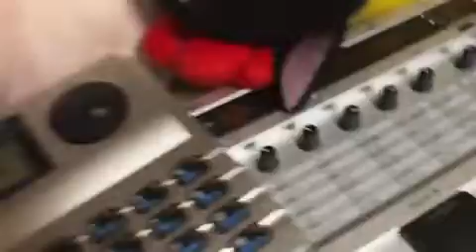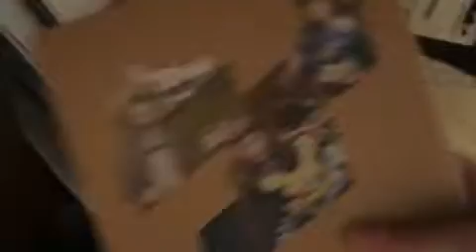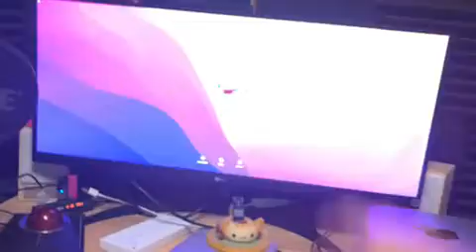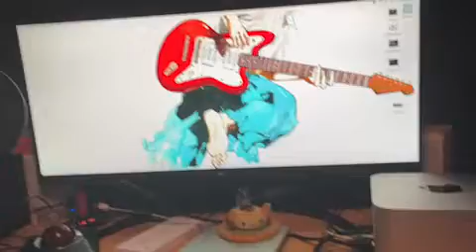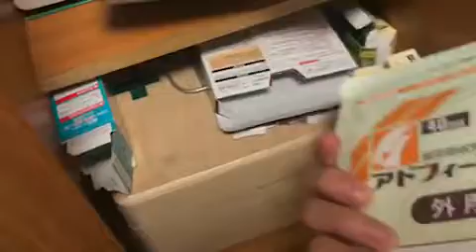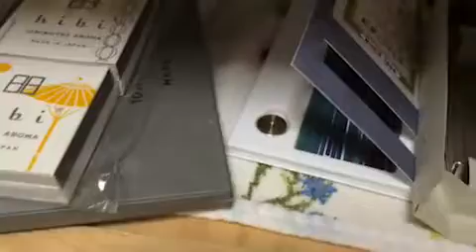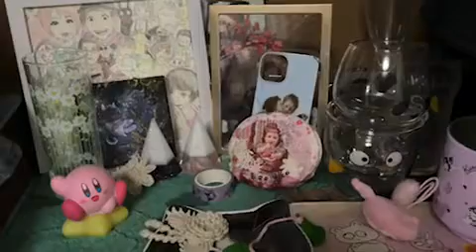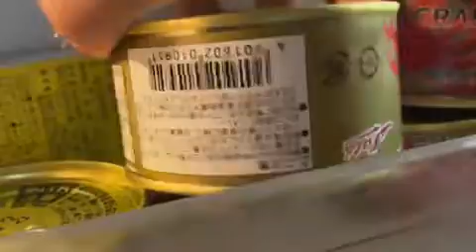2022.6.18【の子37才誕ﾌﾟﾚ】 神聖かまってちゃん の子 37才 誕生日プレゼント 配信 ツイキャス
大量の誕生日プレゼントが届いて頭がおかしくなった人間

00:00  op
04:49  誕生日配信第3部19日日曜日10時半からメンバーと
12:48  誕生日プレゼント紹介
13:21  オニオングラタンスープ
13:31  えびせんべい
13:43  にゃーん麺
13:52  えびせんべい
13:56  えびせんべい
13:57  アップルウォッチ
13:59  チョコレート
14:02  海鮮風塩だれが鳴り止まないっ
14:11  GODIVAチョコレート
14:13  じゃり豆
14:22  服
14:48  ポチャッコ
15:13  BOSS DR-670 （リズムマシーン）
15:24  DIGITECH Vocalist Live 4 （ボーカルエフェクター）
15:55  コップ
16:02  じゃがいも心地
16:14  スケッチブック
16:27  サウナハット
16:30  カリンバ
17:09  SONY FDR-AX60 （ビデオカメラ）
17:46  マックスタジオ
19:13  SKC美術部
20:20  ノート
20:23  昔のプレゼント
20:28  タバコ
20:36  じゅうたん
20:44  葛根湯
20:50  ゼノールエクサムSX
20:54  フェイタス
20:55  ロキソニンテープ
20:58  アドフィードパップ
21:18  パジャマ・服
22:04  手作りの服
22:32  猫のマット
22:38  羽毛布団
22:56  サイケデリックな服
23:13  ジョニー・デップみたいなコート
23:26  タオル系
23:33  ドクターエア （マッサージマシン）
23:40  クリスマスツリー
23:47  リラクゼーショングッズ
23:57  四国今治産 極上タオル
24:12  タオル
24:35  アロマ・お香
24:48  ジェラート ピケ
24:53  服
25:09  オルゴールの魔法のオルゴール
25:34  ピノキオオルゴール
25:43  オルゴール
25:56  ファンレター
26:34  小物系
26:54  コップ
27:04  ハッピーバースデーボード
27:37  ジャグジー
28:17  靴
28:23  帽子
28:33  小物系（神棚）
28:44  バースデーカード
29:19  鏡
29:30  お香
29:49  コジコジフェイスタオル
29:51  エンハーブ リフレッシュジェリー
29:53  日焼け止め
29:56  ディオール
30:04  タオル
30:08  シャンプー
30:53  入浴剤
31:42  タオル
32:20  バスマット
32:26  キーホルダー
32:30  アロマ
32:32  ムームーリードディフューザー
32:38  ブラックチェリー アロマ
32:41  MONOEARTH ファブリックミスト
33:27  トトロ
33:37  りんごジュース
33:45  お酒・飲み物
33:55  ゴールドキウイリカー
33:57  アップルジュース
34:01  氷果のひとしずく ナイアガラ
34:09  キウイトニック・酒
34:10  酒
34:11  りんごジュース
34:12  みかんジュース
34:14  祝・ハッピーバースデーキウイトニック
34:28  かに
34:32  かにみそ
34:44  マグネット
34:48  かぼす蜂蜜
34:49  アップルワイン
34:51  いちごミルクの素
34:57  JAアオレン りんごジュース
35:12  釜
36:43  箸・マドラー
37:00  紅茶
37:06  カップ
37:08  つりっくま

＊一部抜粋

次→誕生日配信！☆今までにないくらい大量のギフトが降り注ぐ配信っ（聖域ニコ生37才誕生日配信第2部）